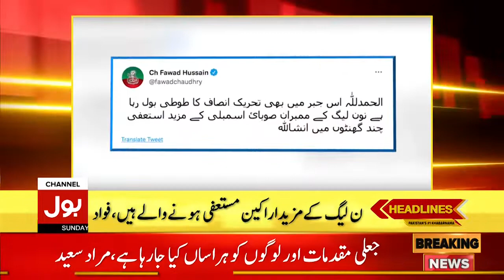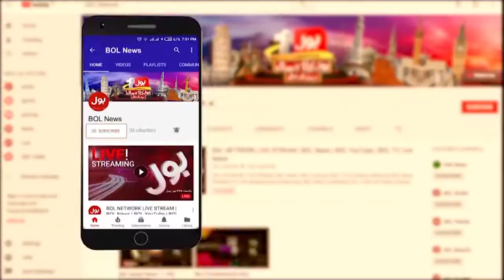Imran Khan Big Statement | News Headlines At 5 AM | By Election 2022